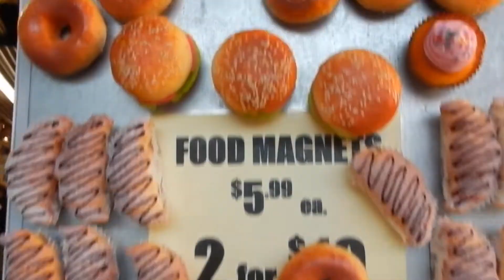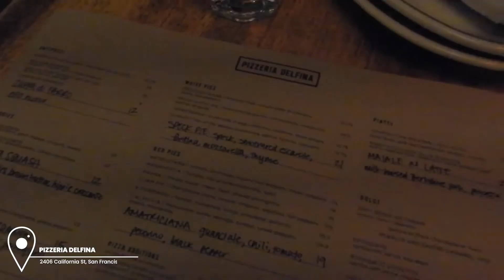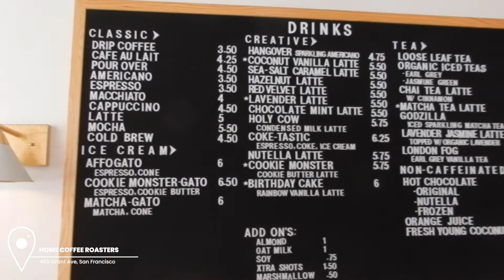VLOGMAS 9: San Francisco travel vlog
Vlogmas here, still going strong but today with a San Francisco travel vlog!! Tag along with Chris & I as we do all the touristy things San Francisco has to offer. Including hitting up some tasty restaurants (no surprise there if you've watched Chris & I's vlogs before). We're visiting Fisherman's Wharf, Mission Dolores, the Golden Gate Bridge and Baker Beach.

Hopefully this vlog helps you find some things to do in San Francisco or places to eat and drink in The Golden City. Have you been to San Fran? Drop your go-to spots below!

Thanks for making it through all the way to vlogmas 9! Make sure you follow me over on IG @izzydilg for fashion inspo/content ideas in San Francisco.

x Izzy